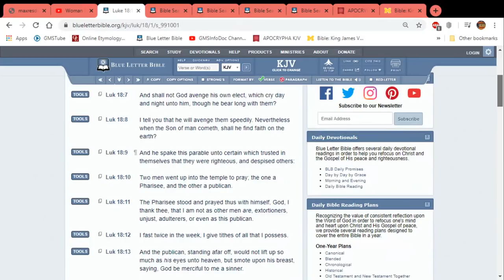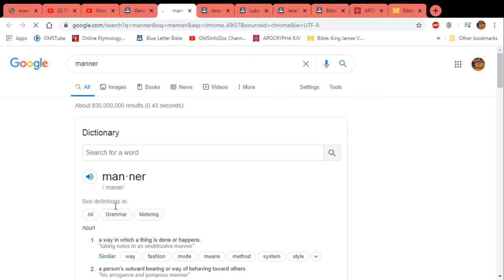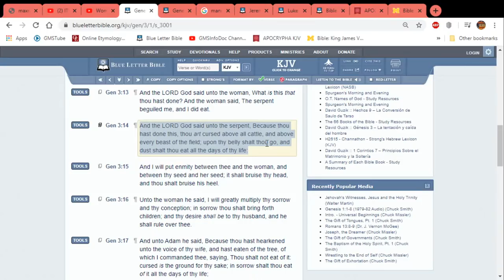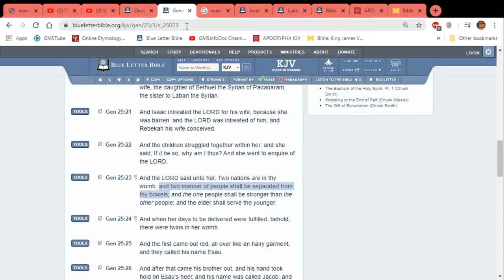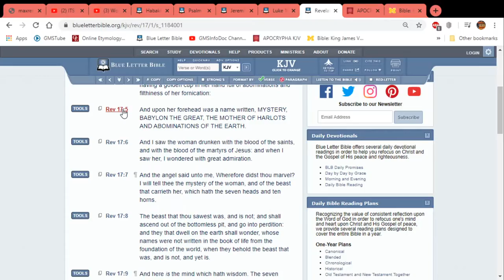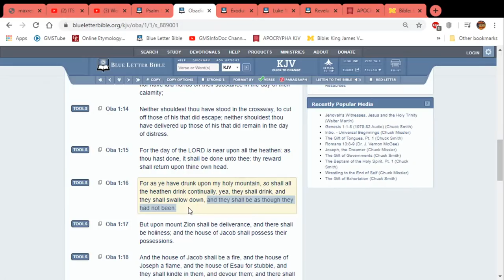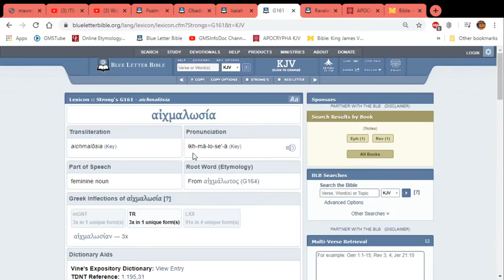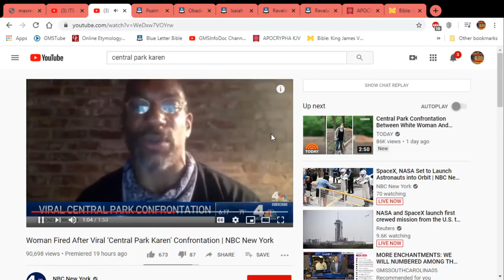Now You Know!!!!!!!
12 TRIBES OF ISRAEL

JUDAH- So called Negros/African Americans

BENJAMIN- So called West Indians/ Jamaicans, Trinadadians, etc.

EPHRAIM- So called Puerto Ricans/ Tainos, Boriqua Indians

MANASSEH- So called Cubans/ Arawak Indians

SIMEON- So called Dominicans/ Natives of Hispanola

ISSACHAR- So called Mexicans/ Aztec Indians, other Native tribes of Mexico

ZEBULUN- Guatemalans to Panamanians/ Mayan Native tribes of these regions

GAD- North American Indians/ Inuit Natives of Canada

REUBEN- Seminole Indians/ original Florida Natives

ASHER- Colombians to Uruguayans/ Brazilians, Various Native Tribes

NAPHTALI- Argentinians to Chileans, Various Native Tribes

ALSO SCATTERED ISRAEL, James 1:1